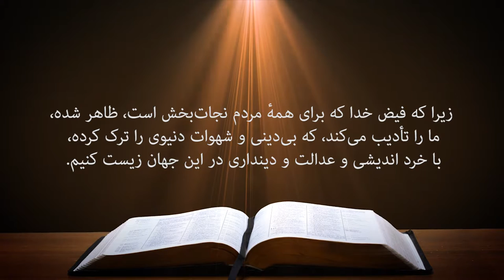کلیسای پرستندگان مسیح کلام خدا 21